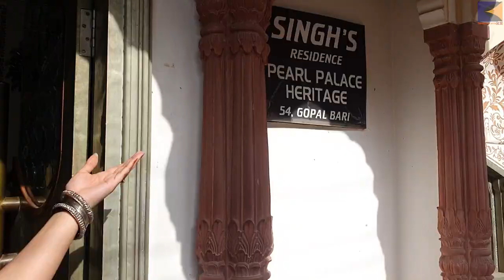JAIPUR - PEARL PALACE HERITAGE | KM VLOGS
Pearl Palace Heritage, Jaipur

We have covered a beautiful stay at Jaipur. If you are planning to visit Jaipur, you can recommend this as your stay.

KM VLOGS

KAMAKSHI SHARMA
MANPREET KAUR

EDITOR
PRATEEK VERMA

THANKS PEARL PALACE HERITAGE FOR YOU COOPERATION
Address: 54, Gopal Bari, Jaipur

Thanks worldz nocopyright sounds